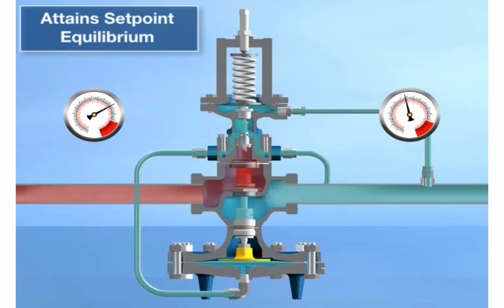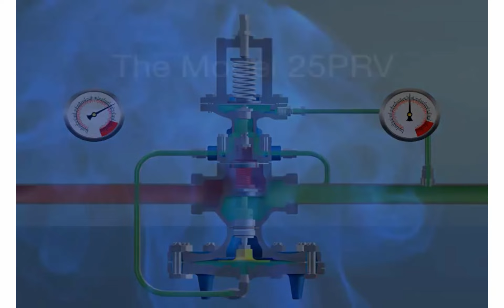Spirax Sarco 25PRV Pressure Reducing Valve Operation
A properly designed steam system is extremely important. Clean, dry steam through your steam distribution network maximizes the quality of steam, and protects all related components thus keeping costs and maintenance to a minimum.

Principles of Operation of the Pressure Reducing Valve: - Normal positions before start-up are with the main valve closed and the pilot valve held open by spring force or air pressure. Entering steam passes through the pilot valve into the main diaphragm chamber and also out through the control orifice. As flow through the pilot valve exceeds flow through the orifice, control pressure increases in the diaphragm chamber and opens the main valve. As steam flows through the main valve, the increase in downstream pressure feeds back through the pressure sensing line to the underside of the pressure diaphragm. When the force below that diaphragm balances the compression force of the spring above it, the pilot valve throttles. The control pressure maintained in the main diaphragm chamber positions the main valve to deliver just enough steam for the desired delivery pressure. Adjustment of the spring or air pressure above the pressure diaphragm changes the downstream pressure set point. When steam is no longer required, the sensing line pressure increases closing the pressure pilot and the control pressure bleeds back through the control orifice. This allows the main valve to hold the desired reduced pressure, and it may close tight for a dead-end shutoff.

Operation of the Spirax Sarco Model 25PRV Pressure Reducing Valve

0:0:24 No Flow Conditions
0:0:27 Steam Flow Begins
0:0:29 Progresses Toward Equilibrium
0:0:35 Attains Set Point
0:0:43 Increased Downstream Load
0:0:56 Elevated Setpoint
0:1:09 Downstream Shutoff
0:1:19 The Spirax Sarco Model 25PRV Features